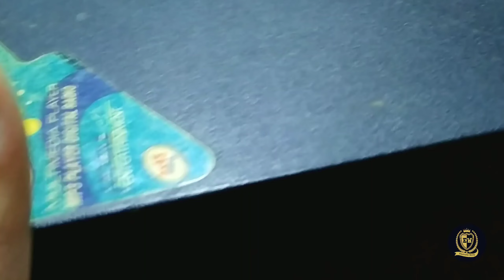Home theater Bluetooth kit install without hamming problem होम थियेटर में ब्लूटूथ किट कैसे लगाए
Home theater Bluetooth kit install without hamming problem in Hindi
होम थियेटर में ब्लूटूथ किट कैसे लगाए बिना किसी प्रोब्लम के